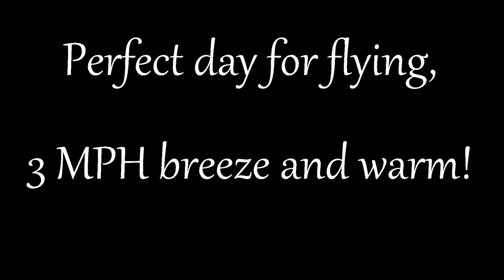DJI Phantom Bombing around low then upto 200 feet.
Just the usual stuff at my local park AGAIN!
The parkie was telling me another fella gets to the park with his multirotor sometimes, so one day with any luck we can do battle so to speak    :)
On the high up bit of the video, you can see Swansea in the distance and the M4 which passes my village and Swansea.